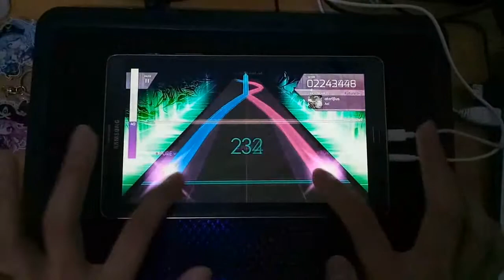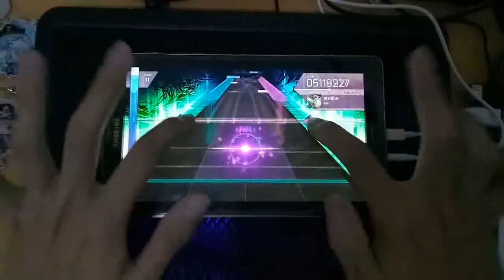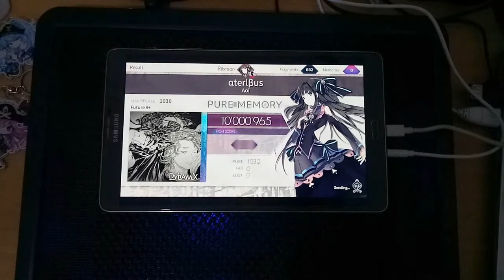Arcaea x Dynamix - αterlβus FUTURE LVL 9+ PURE MEMORY!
Player: Ritxman

Song: αterlβus
Artist: Aoi
Difficulty: Future lvl 9+
Dynamix pack